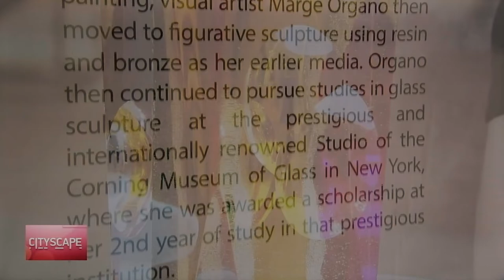Marge Organo: Par Excellence (cityscape, abs-cbn coverage)